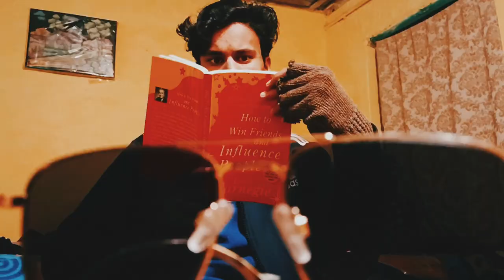"Mission" trailer || coming soon || Pankaj Joshi